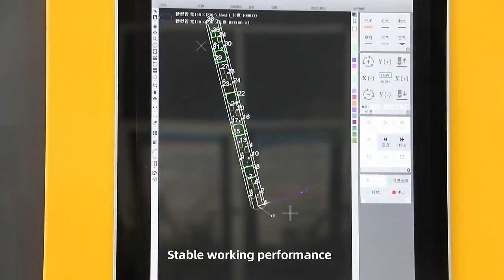Manufacturer YT6016 3D Laser Tube Cutting Machine lasercutter Cortador láser cortador de tubos